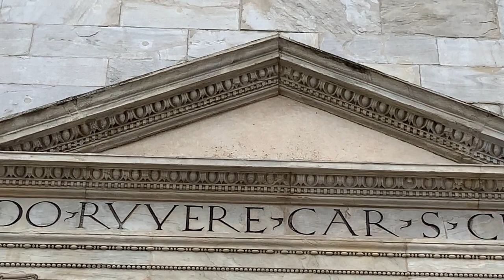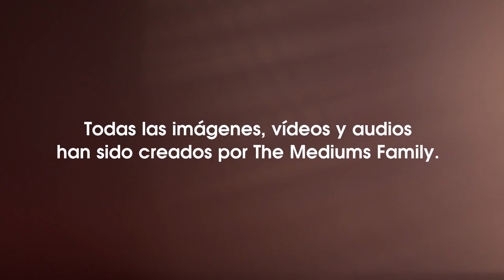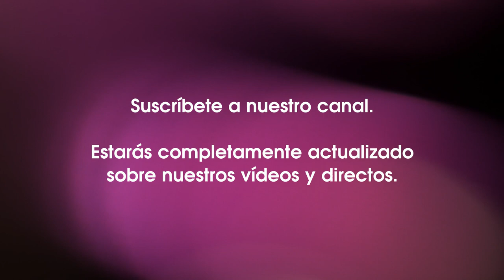The Mediums Family - Día 15 - Turín (Parte II)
En esta segunda parte sobre Turín vamos a centrarnos en la Catedral de Turín y los jardines del Palacio Real.

Esta prohibido grabar dentro de la catedral, ya que está dentro la Sábana Santa.

Hablamos sobre la Síndone, así como de unos relieves encontrados un tanto especiales en las puertas de la catedral.